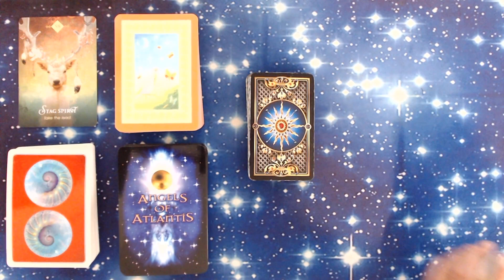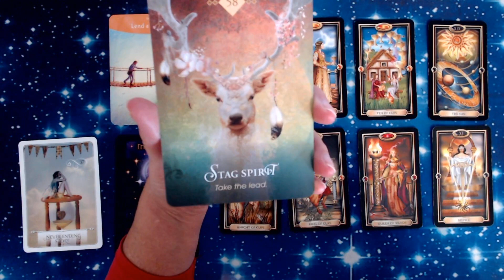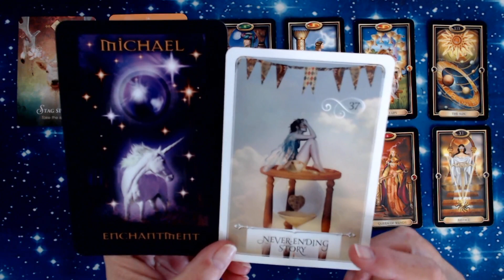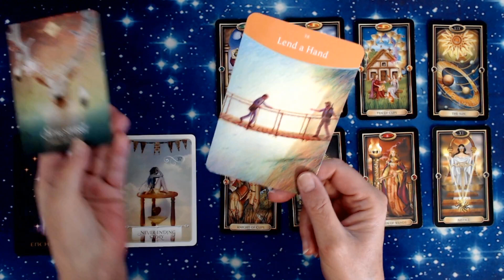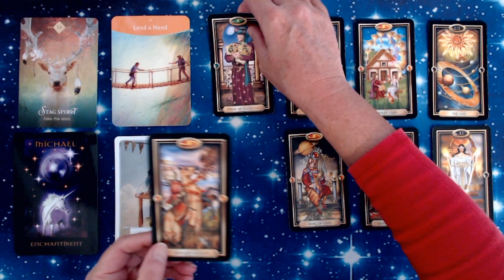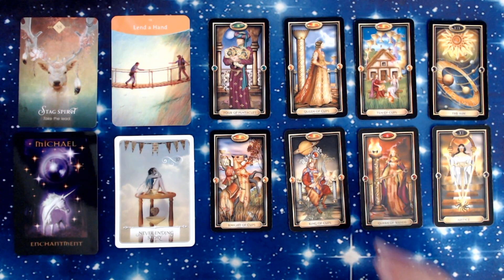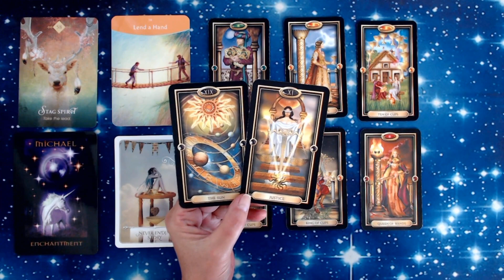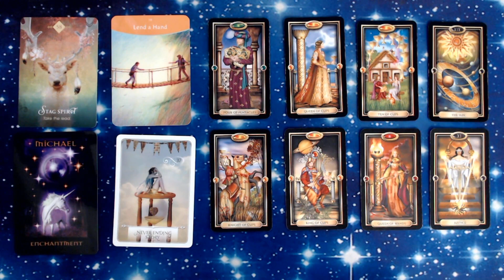AQUARIUS JULY 2020 *IT'S YOUR TIME, AND THAT TIME IS NOW!*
I am taking bookings and you can BOOK IN WITH ME
Love and blessings, Julie x

WEEKLY GUIDANCE IS UPLOADED EVERY WEEK FOR THE FOLLOWING WEEK
MONTHLY GUIDANCE IS UPLOADED IN THE LAST 2 WEEKS OF THE MONTH
MONTHLY LOVE GUIDANCE IS POSTED ON THE 1ST OF THE MONTH

Cards I use are listed on my website here (scroll to the bottom of the page)

Please note - This video and my website contains affiliate links which means that if you click on and buy one of the links, I will receive a small commission which helps to support this channel.